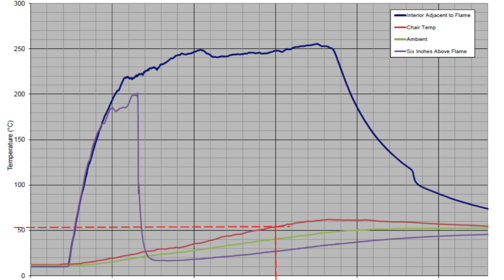Survival Capsule LLC - Finite Element Analysis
The Aerospace Engineering Technology behind the development of the Survival Capsule.